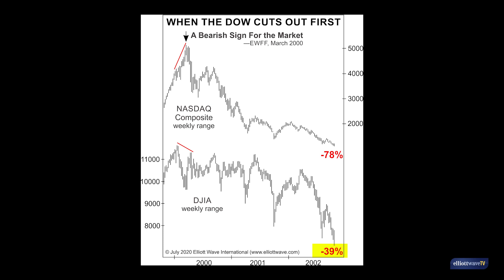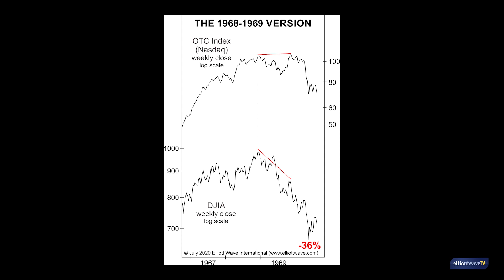What to Expect When Dow "Cuts Out" Before NASDAQ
History shows at least two examples when the 30 stocks that make up the DJIA failed to match the record highs of the tech sector. Are we living through a third such instance -- and if so, what does it say about the stock markets next move? Our Global Market Strategist explains.